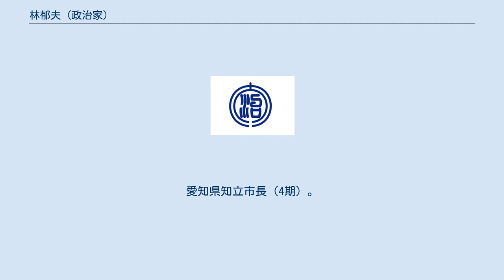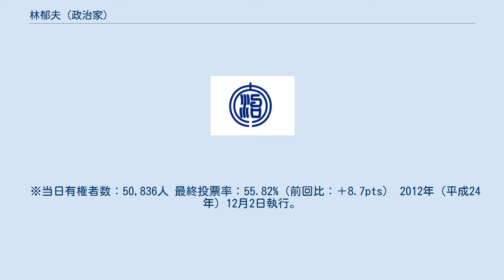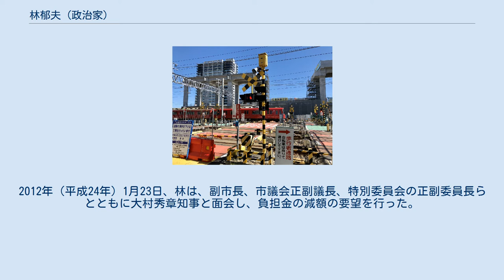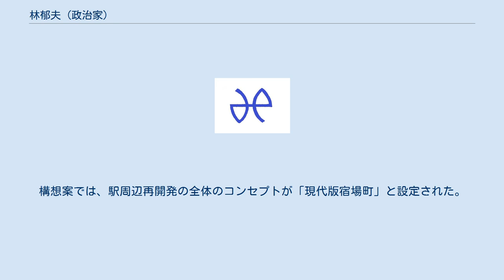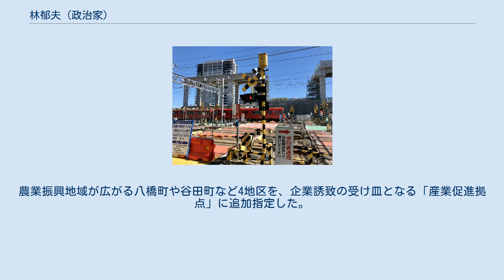林郁夫 (政治家)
林 郁夫（はやし いくお、1960年6月1日 - ）は、日本の政治家。
愛知県知立市長（4期）。
元知立市議会議員（2期）。
 愛知県知立市八橋町出身。
知立市立知立中学校、愛知県立岡崎高等学校卒業。
1983年（昭和58年）3月、静岡大学卒業。
同年4月、知立市役所入所。
 2002年（平成14年）に市役所を退職。
同年7月28日に行われた知立市議会議員選挙に出馬し初当選。
市議を2期務める。
 2008年（平成20年）11月30日執行。
民主党の推薦を受けて出馬し、自由民主党と公明党の推薦を受けた現職の本多正幸市長を破り初当選した。
12月24日、市長就任。
元市議の杉原透恭（自民党推薦）を破り、2期目の当選。
3期目の当選。
投票率は38.67％で過去最低を記録した。
 ※当日有権者数：54,501人 最終投票率：38.67%（前回比：－8.75pts） 2020年（令和2年）11月22日告示、林以外に立候補者がいなかったため無投票で4選。
 知立市では、県を事業主体に知立駅の連続立体交差事業が進められている。
林は同駅の高架化を「百年に一度の事業」と位置づけ、駅周辺の土地区画整理や再開発を同時に推進している。
 知立市が取り組んでいる「知立駅周辺整備事業」は以下の4つの事業から成り立っている。
 （1）知立駅付近連続立体交差事業（事業主体：愛知県） （2）知立駅周辺土地区画整理事業（施工者：知立市） （3）移設駅周辺整備事業（施工者：知立市） （4）知立駅北地区市街地再開発事業（施工者：知立駅北地区市街地再開発組合） 駅の高架化を目的とする「知立駅付近連続立体交差事業」は総事業費610億円のうち、国と名鉄の負担を除く事業費260億円を、愛知県と知立市が1対1の割合で各130億円負担することになっていた。
2012年（平成24年）1月23日、林は、副市長、市議会正副議長、特別委員会の正副委員長らとともに大村秀章知事と面会し、負担金の減額の要望を行った。
要望は奏功し、県は2月、130億円のうち23億円を国と県が負担することで知立市の負担を軽減すると回答した。
 2016年（平成28年）7月、知立駅周辺整備事業の一環として、「知立市周辺街並みデザインプロジェクト会議」を立ち上げた。
同会議は、市の若手職員9人による「職員部会」と知立市商工会関係者や市民15人による「市民部会」で組織され、知立駅の高架化工事にあわせて整備が進む同駅周辺の将来像について話し合いが続けられた。
2018年（平成30年）1月25日、市議会の知立駅周辺整備特別委員会で、デザインプロジェクト会議がまとめた構想案が発表された。
構想案では、駅周辺再開発の全体のコンセプトが「現代版宿場町」と設定された。
林は「若手職員や市民がしっかり考えてくれた素晴らしいデザイン」と評価し、これを採用した。
 2020年（令和2年）3月、知立市都市計画マスタープランを改定。
農業振興地域が広がる八橋町や谷田町など4地区を、企業誘致の受け皿となる「産業促進拠点」に追加指定した。